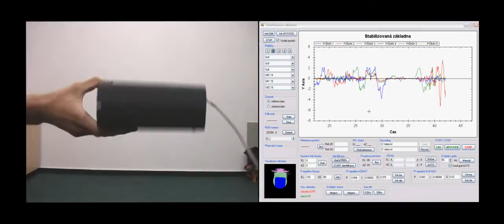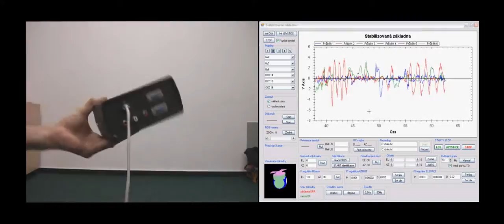Inertial unit for use in UAV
Developed at department of control engineering, Czech Technical university in Prague.